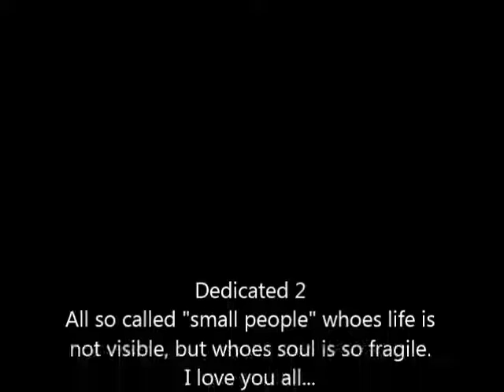Bob Kirk Boulevard of broken dreams